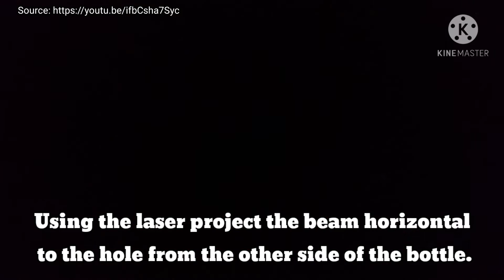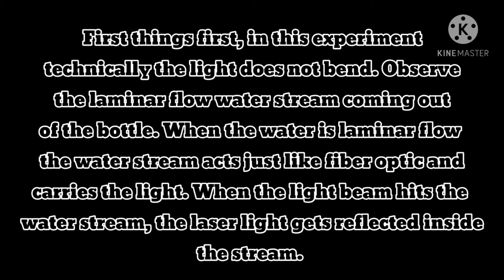How does fiber optic transmit light?